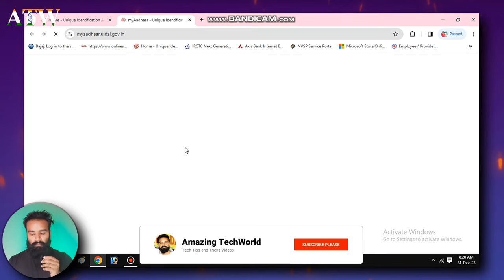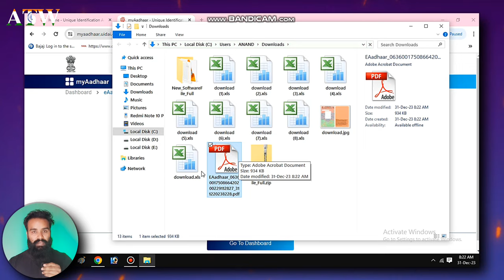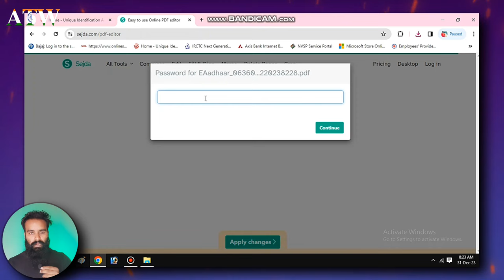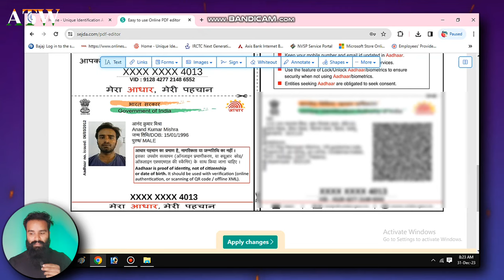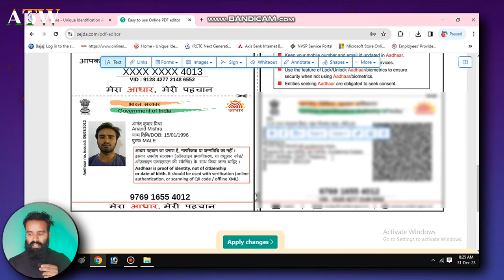How to Edit Aadhar Card without any App। Fake Aadhar Card kaise edit kare direct bina kisi app ke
Namaskar dosto aaj maine es video me bataya hai ki kaise aap apne aadhar card ko edit kar sakte hai bina kisi application ke direct. mujhe umid hai aapko ye video pasand aayegi to video ko like kare comment kare share kare or channel ko subscribe kare. dhanyawad

how to edit fake aadhar card date of birth,